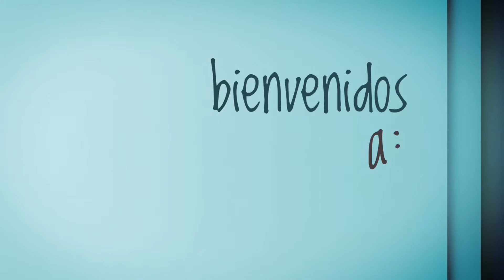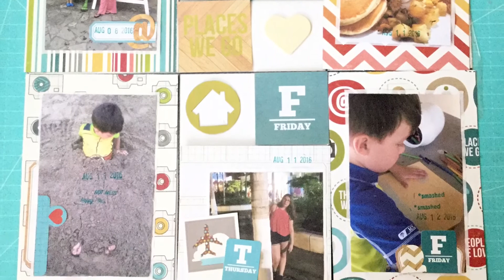Project Life Process: week 32 ( Agosto )